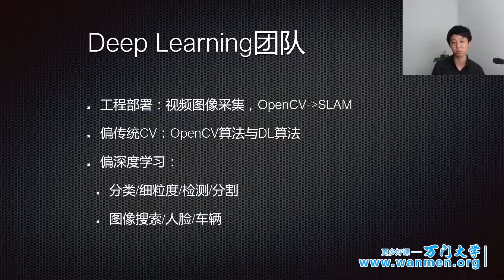556计算机视觉深度学习入门工具篇，人工智能应用实战 万门 大学 3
课程包括：
实际应用
学科范畴
涉及学科
研究范畴
收起